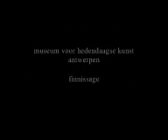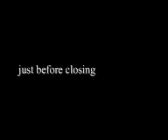HeiniMoisLizene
Heini O searching for 'me' marbles in J. Lizènes installation at MuHKA in March 09